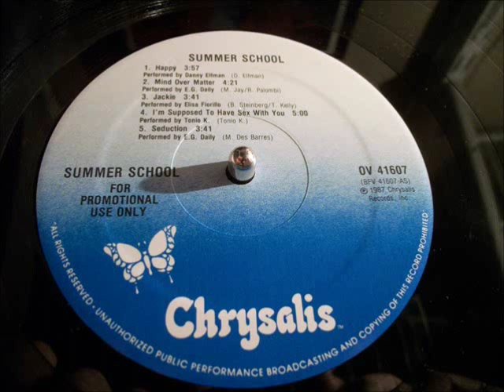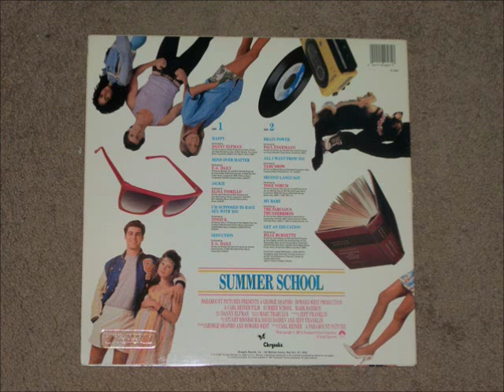Brain Power - Paul Engemann